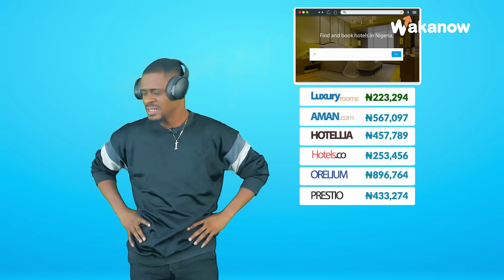The Best Hotel Deals are on Wakanow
Wakanow knows all the best hotels with all the best deals.

Let's get you the perfect stay for your trip.

Make your hotel now on Wakanow.